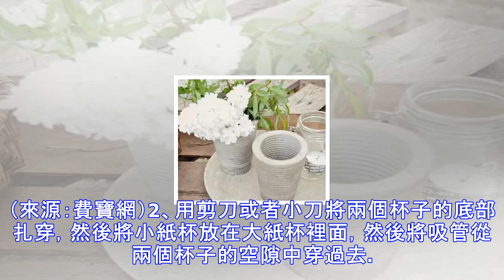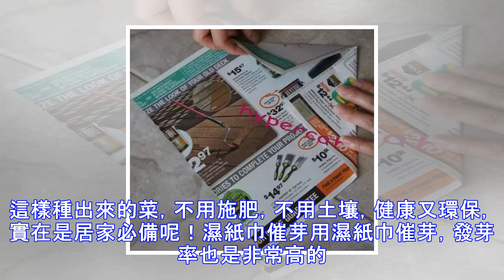厲害了，大神養花，全年只用1張紙！什麼錢都省了！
一次性紙杯扦插1、準備幾個家中廢棄不用的一次性紙杯，在底部戳幾個小孔。2、準備扦插需要用到的健壯枝條，放在多菌靈或高錳酸鉀溶液中消毒半個小時，之後放到陰涼通風的地方晾乾。（這裡以三角梅作為例）3、在一次性紙杯中填入純蛭石或者是沙子，之後將紙杯放到加了水的托盤中，讓紙杯慢慢吸水到飽滿狀態。（作者：yfabc_liu 來源：藏花閣）4、將晾乾的三角梅枝條插入一次性紙杯中，之後放在散射光可以照射到的通風處保存。如果發現托盤裡沒有水的時候就要加水，讓沙子慢慢吸收水分，直到扦插的枝條生根為止。（作者：gotmoon 來源：藏花閣）5、等到生根之後，進行上盆的時候，不需要將一次性紙杯脫去，否則會弄散土壤，...
源: pixpo